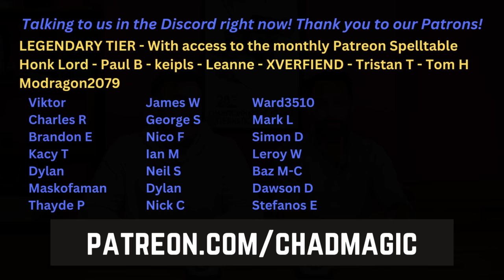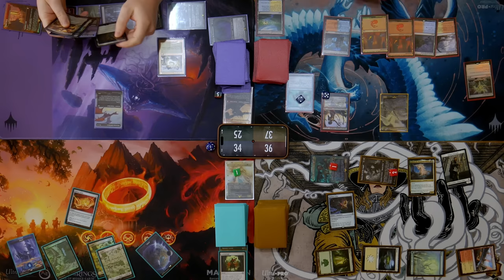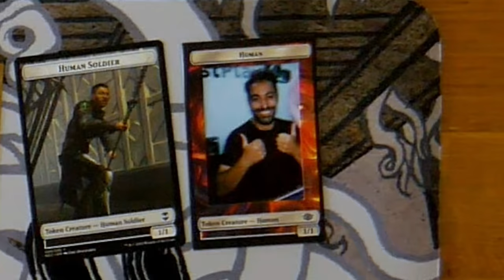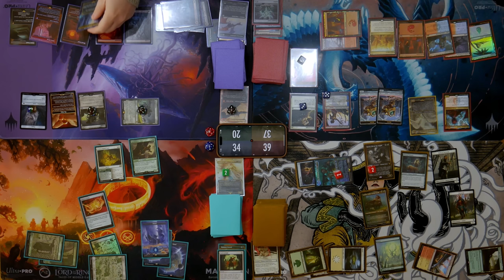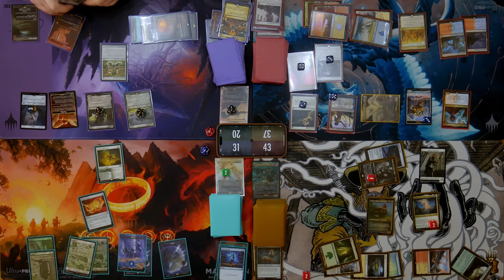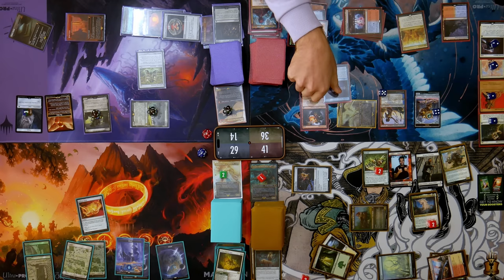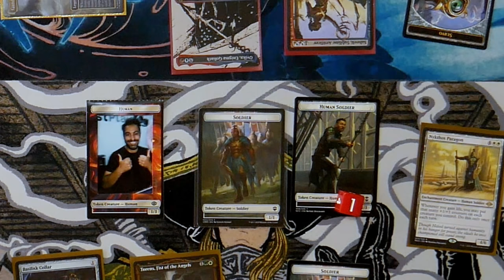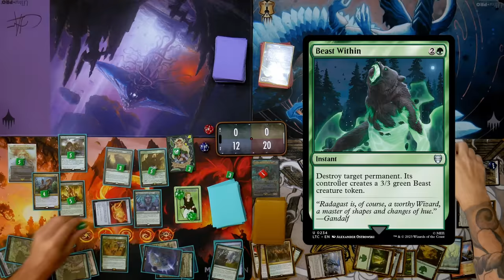LOTR SCENE COMMANDERS | CRAZY ENDING! | Galadriel, Light of Valinor v Gandalf v Witch King v Aragorn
will recieve a £10 voucher!

Welcome to our Lord of the Rings Tales of Middle Earth scene commander gameplay special! We battle it out with homebrewed constructed decks with the new scene commanders! Galadriel, Light of Valinor v Gandalf of the Secret Fire v Witch King, Sky Scourge v Aragorn, Hornburg Hero

If you are a fan of any of Tabletop Jocks, Tolarian Community College, Game Knights / The Command Zone, Star City Games, EDHijinks, Commander at Home, Shuffle Up and Play, and Alpha Investments then you will be sure to enjoy this commander gameplay content!

Executive Producers:
Christian & Wally

Edited by Christian & Wally